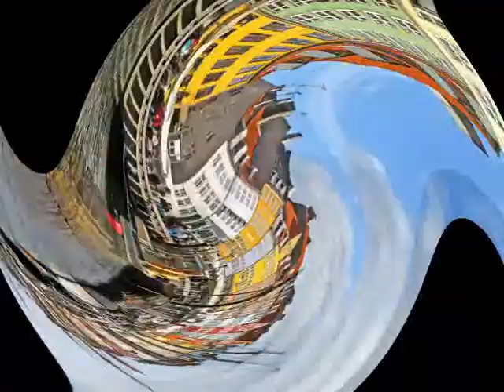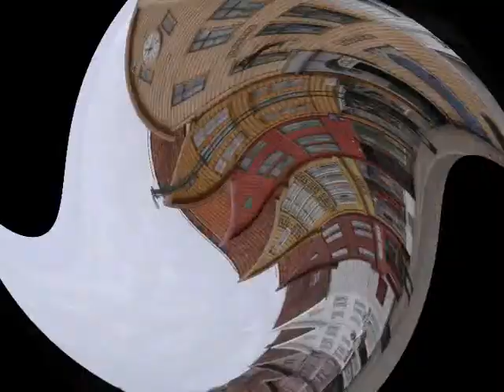DE CEUTA A ESCANDINAVIA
Viaje de dos ceutíes por varios países de Europa. Llegada en avión a Copenhague en danés København, que  es la capital del país y el municipio más poblado. En ella se encuentran las instituciones más importantes como el Folketing, el Palacio de Amalienborg (sede de la familia real danesa) y el gobierno central.. Tras unos días pasamos por barco hacia Malmo en Suecia para atravesar el país  y llegar a su capital  Estocolmo, en sueco Stockholm. Fue fundada en la pequeña isla de Stadsholmen, lugar hoy conocido como Gamla Stan (ciudad vieja), situada exactamente entre el lago Mälaren y el mar Báltico.  Las visitas más importantes que efectuamos fueron a su famoso ayuntamiento y al museo Vasa, que alberga el único buque del siglo XVII aún intacto, el Vasa,  que se hundió el mismo día de su inauguración.. Alrededor de este buque, se sitúan varias exposiciones que informan de su historia y presentan los objetos que estaban a bordo. El plato fuerte para nuestro gusto fue pasar a Noruega y atravesar gran cantidad de lagos y paisajes helados hasta llegar a la ciudad de Bergen, en la costa oeste del país.